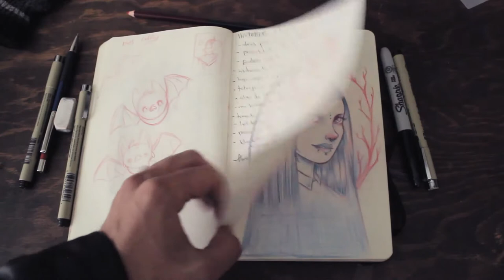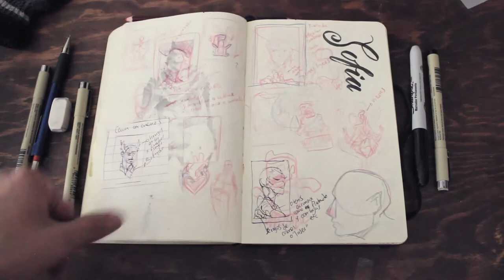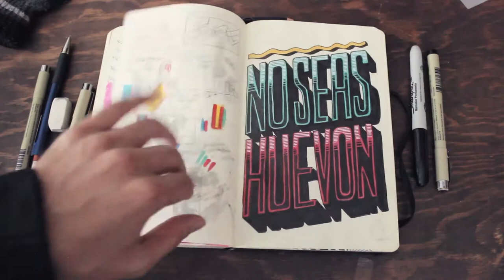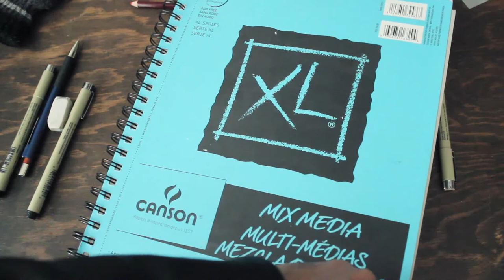SKETCHBOOK TOUR / INKTOBER 2016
Hola! un tiempo sin subir nada, pero esta vez con este nuevo video, quiero enseñarles lo que hago cuando no estoy trabajando ni haciendo ilustraciones digitales. Mi sketchbook es de una de las pertenencias más queridas que tengo y este que comparto es el número 8. 200 hojas de puro sabor!  Espero les guste.

Algunos de los dibujos que muestro en el video, tienen su propio time lapse en el canal, aqui les dejo los links:

¡Hartas gracias!